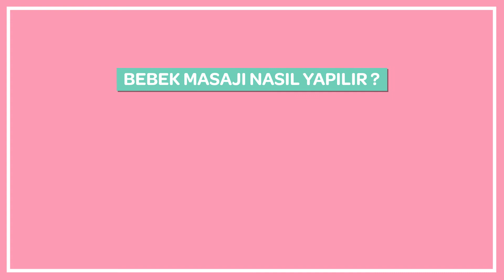Bebek Masajı Nasıl Yapılır? I 4. Adım: Kol Masajı | DALİN TÜRKİYE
Anne ile bebek arasındaki bağın güçlenmesinde de büyük etkisi olan bebek masajı, bebeklerin ruhsal ve fiziksel gelişiminde büyük rol oynuyor.  Bebek masajı adımlarından biri olan Kol Masajı ile ilgili bilgileri uygulamalı olarak videomuzda izleyebilirsiniz.

Dalin sözü annelere bırakıyor...
Çocukları için en iyi ve en doğru seçimleri yapmayı hedefleyen annelerin merak ettiği konuları yine annelere soran Dalin, tamamı gerçek tecrübelerden oluşan bu doğal sohbetleri kısa video içeriklere dönüştürdü.
Hamilelikten itibaren karşılaşılan zorlukların büyük bir kısmına hazırlıksız yakalanan annelere, onlarla aynı süreçlerden geçen başka annelerden mesaj var!
Ondan fazla bölümden oluşan "Anneler Dalin'e Anlatıyor” film serisi; el yıkamadan, banyoya bir çok konuda annelerin çoğu zaman eğlenceli birer anıya dönüşen deneyimlerini bulabileceksiniz.
Mükemmel anne olmaya dair tüm endişelerinizi unutup, asıl mükemmel olanın anne olmak olduğunu size yeniden hatırlatacak  “Anneler Dalin'e Anlatıyor” film serisi Dalin YouTube Kanalı’nda yayında!

👼 Dalin ile Çocuk ve Sanat Çalma listesinde Evde Etkinlik videolarını izlemek için tıklayınız

👼 Dalin ile annelerin bebek bakımıyla ilgili merak edilenleri uygulamalı olarak anlattığı çalma listesini izlemek için tıklayınız